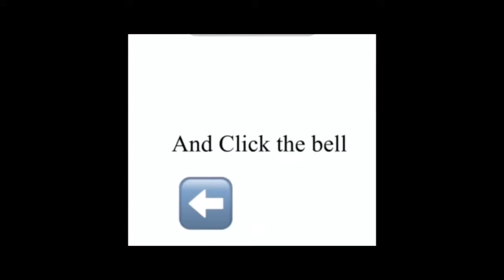A sad story 💔